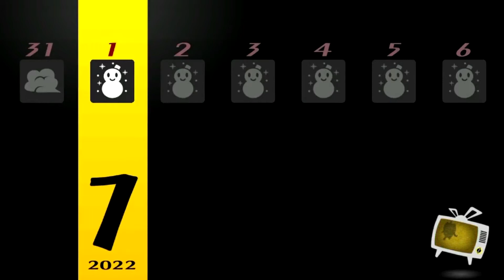Happy New year 2022 (Short)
Shorter Happy New Year 2022 video

Other music:
Touhou Project- Broken Moon/Suika's Theme (Piano Version)
Touhou Rhythm Carnival Scarlet- Ending

Here's the link for the longer version with my game recap